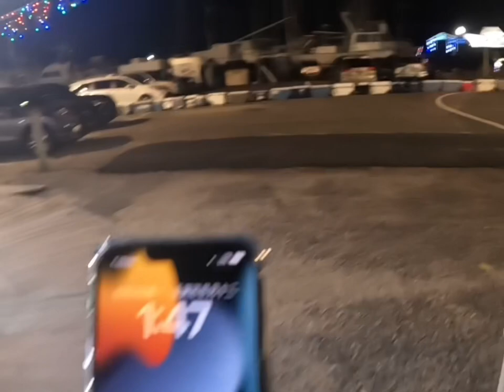NY montauk，Viking fleet，Seabass and Porgy；黑海鲈，立鱼，海钓船钓